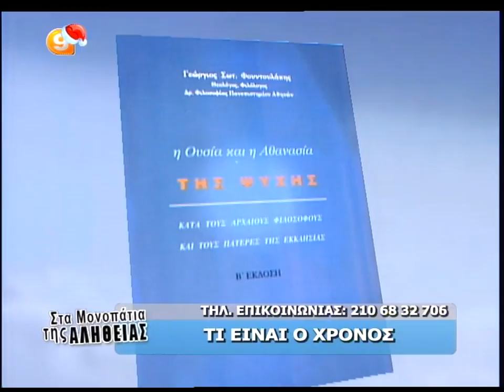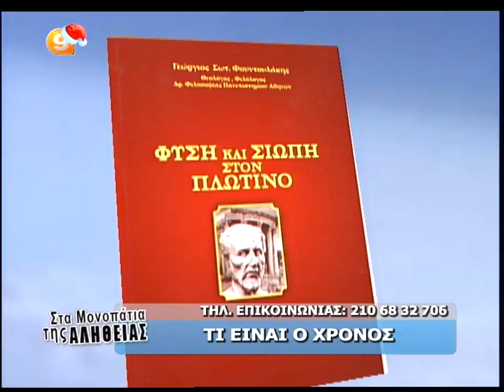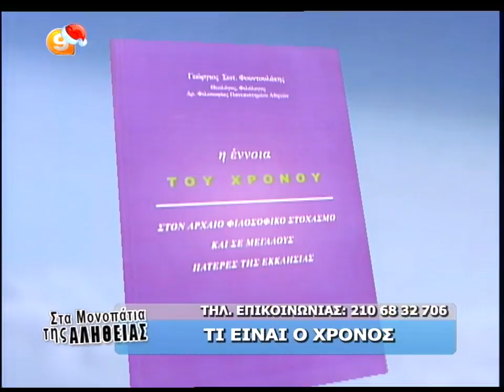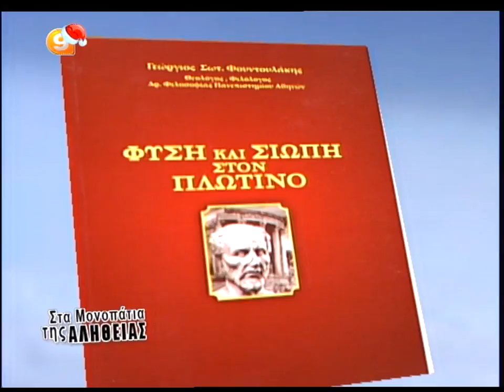ΒΑΣΙΛΗΣ ΑΤΖΑΚΛΗΣ 4-1-13 'ΤΙ ΕΙΝΑΙ Ο ΧΡΟΝΟΣ;'